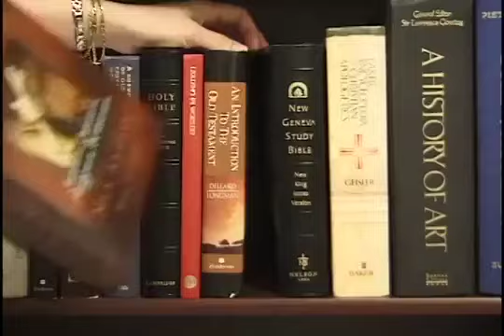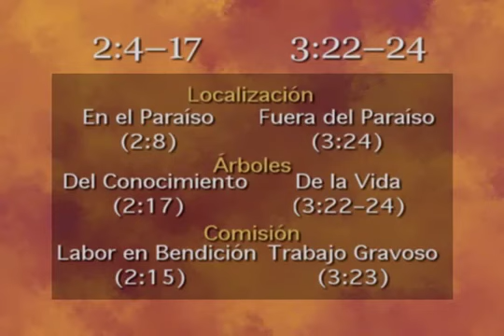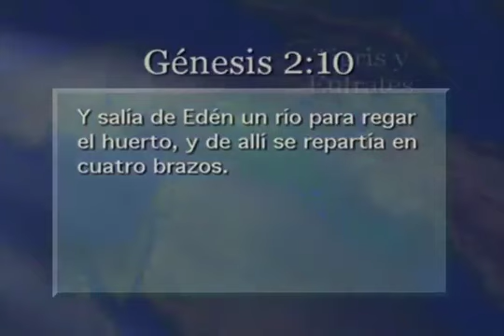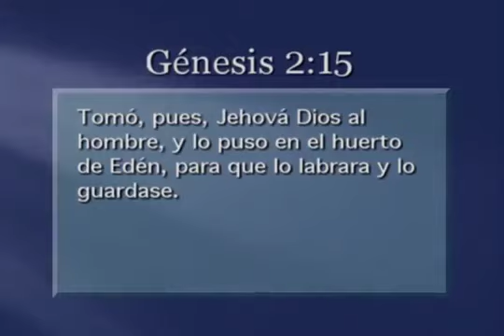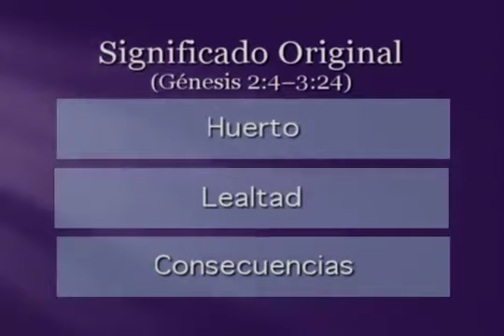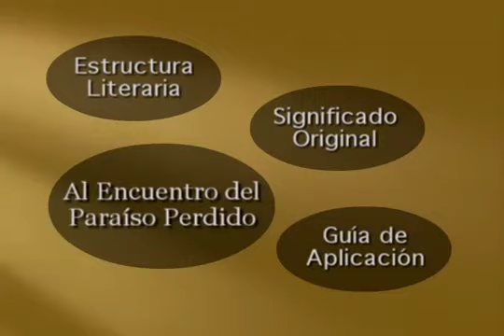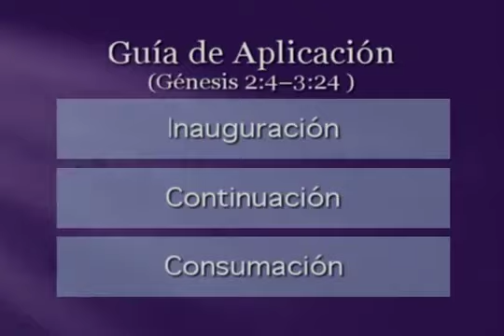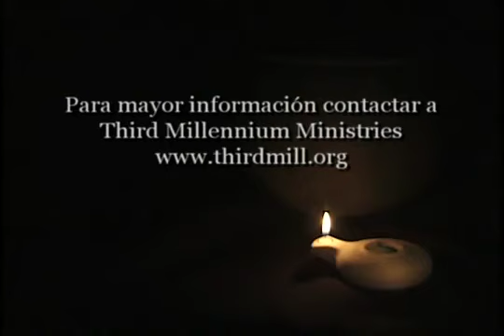El Pentateuco - Lección 3: Al Encuentro del Paraíso Perdido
(Lección 2 de La Historia Primigenia) Esta lección examina Génesis 2:4-3:24, la historia de la Caída de Adán y Eva en el Jardín del Edén.